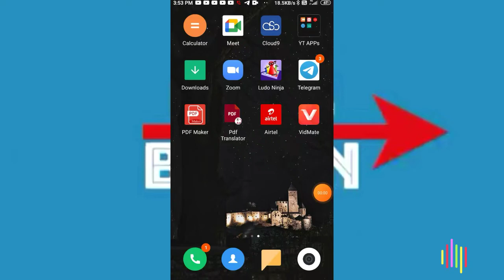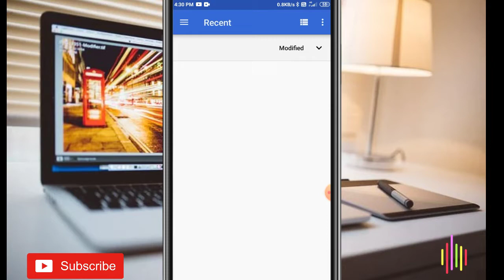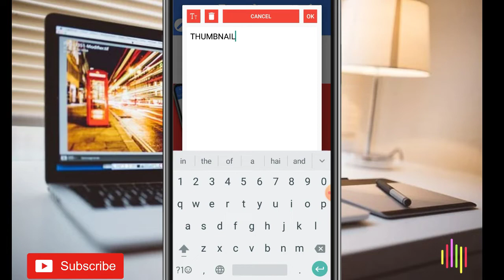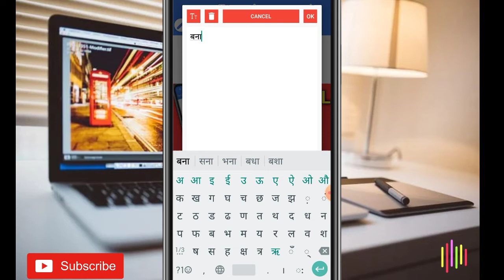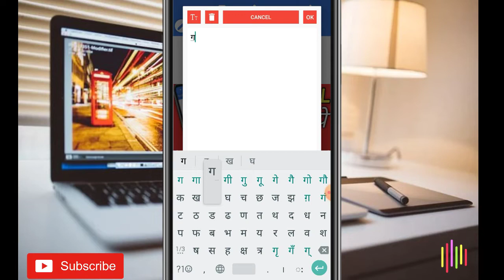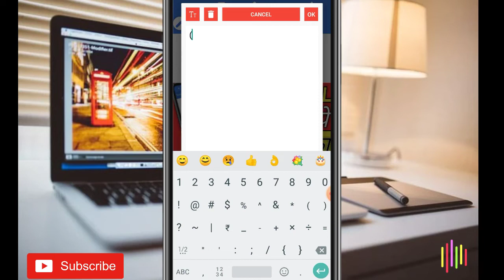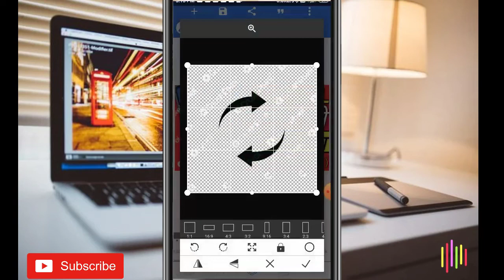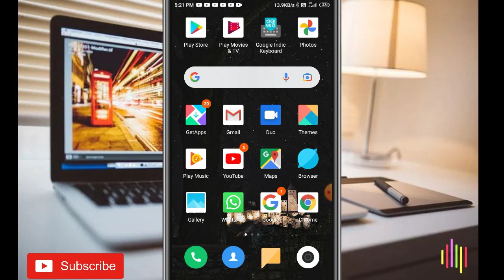Youtube Thumbnail kaise banaye 2022 | How to make thumbnails from pixellab